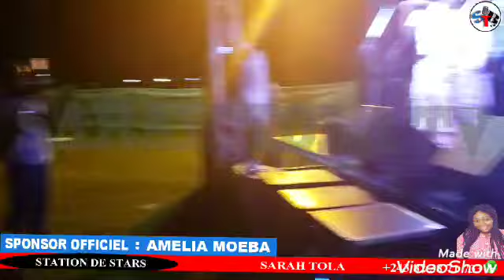100%TEAM WATA INCROYABLE CONCERT 2em Partie